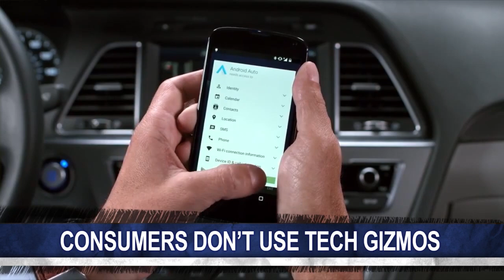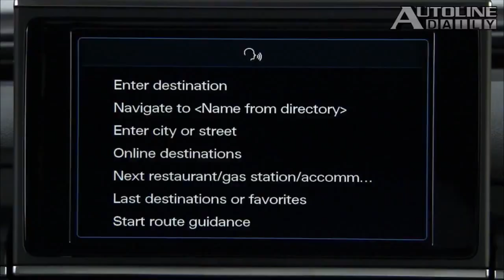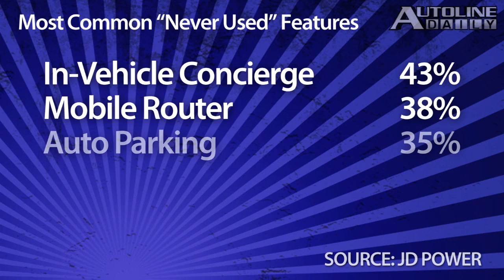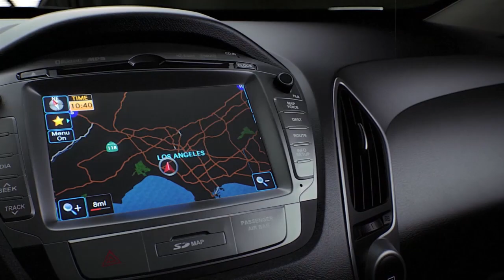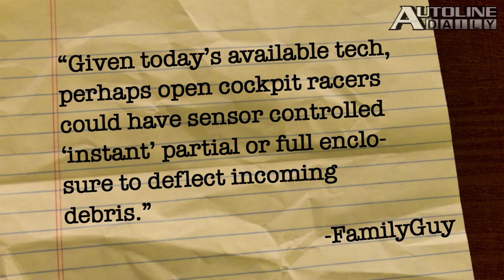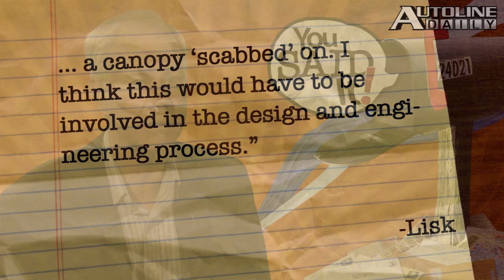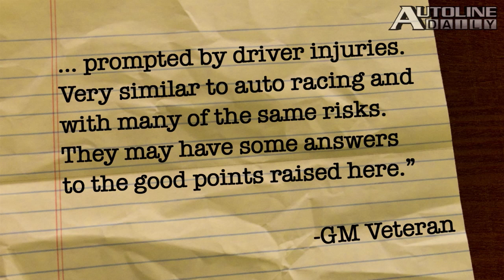Ford Ranger Headed to Michigan, Consumers Don't Use Tech Gizmos - Autoline Daily 1688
0:30 Oshkosh Wins Army Vehicle Deal
1:35 Consumers Don’t Use Tech Gizmos
3:06 Ford Ranger Headed to Michigan
3:44 Honda Shows BR-V in Indonesia
4:26 Honda Teases Frankfurt Concept
5:42 You Said It!